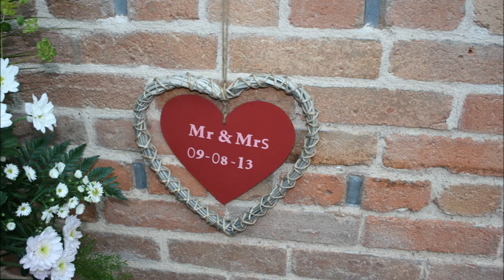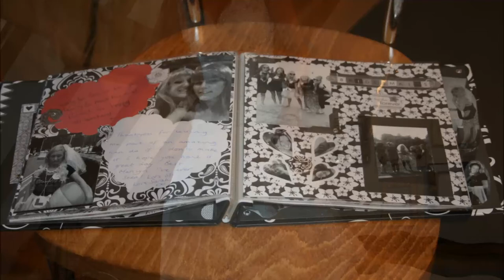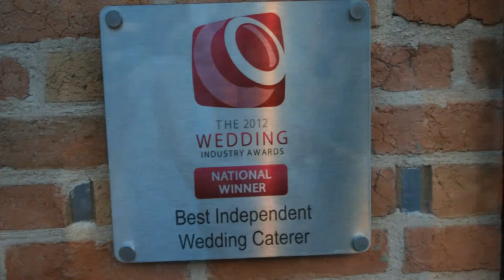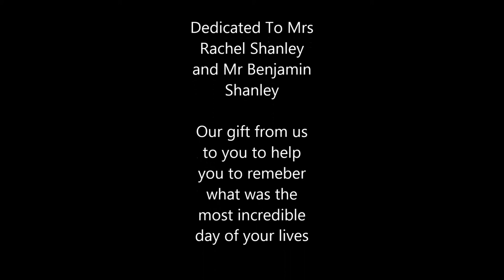Lavery & Shanley Wedding 2013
A beautiful day where Miss Lavery became Mrs Shanley.